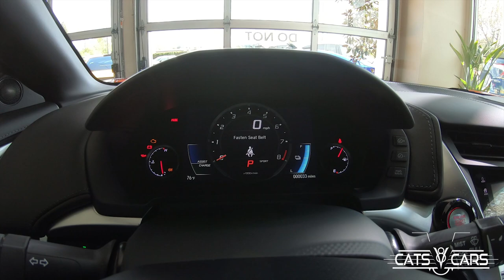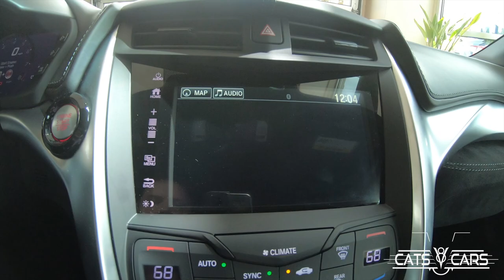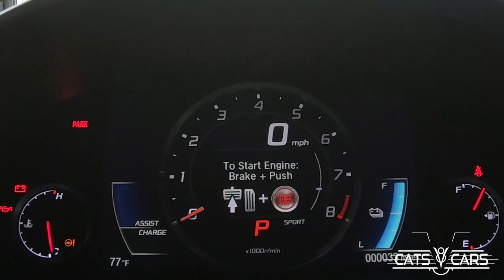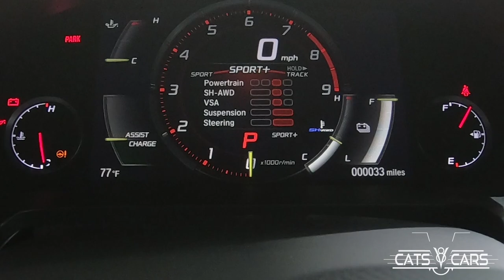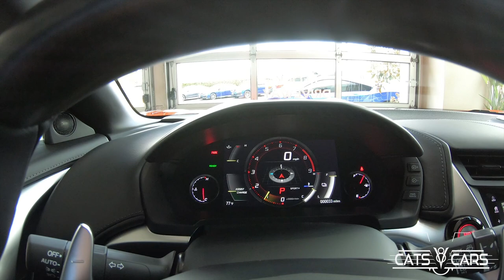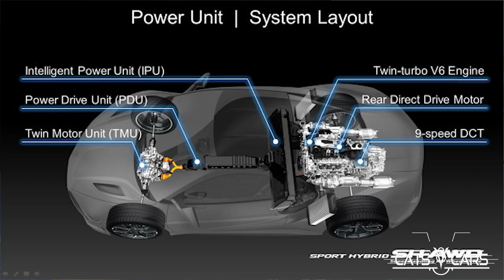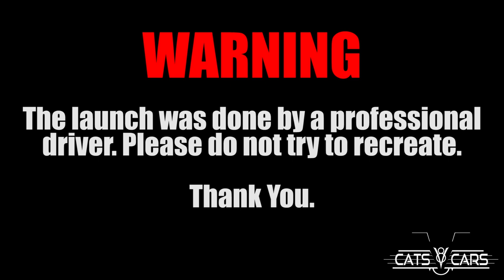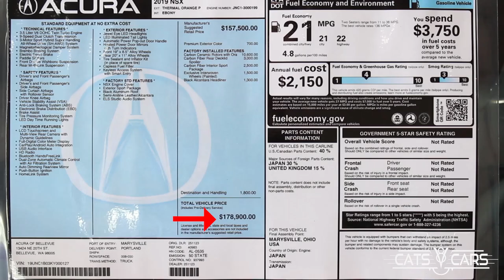2019 Acura NSX - CatsAndCars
This week I get to visit with, and drive, the 2019 Acura NSX.